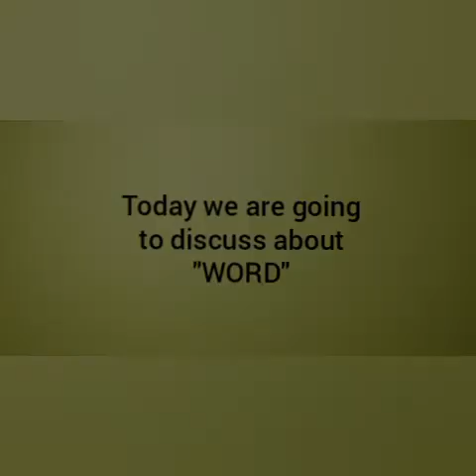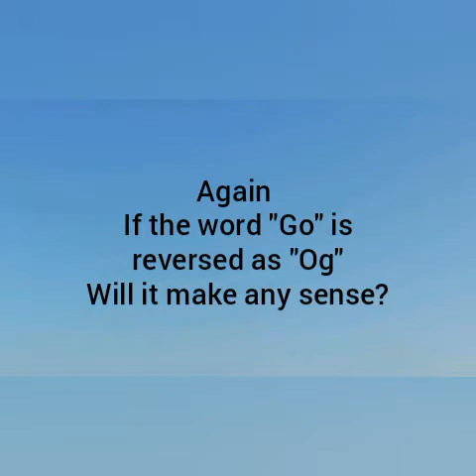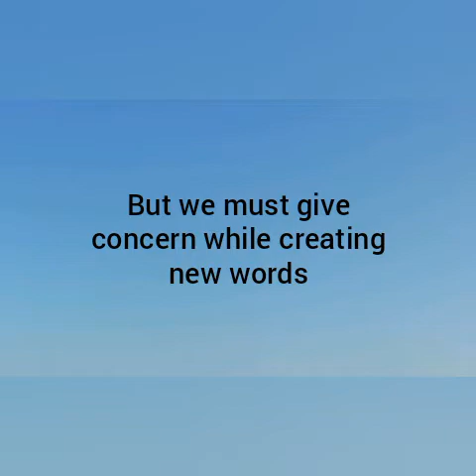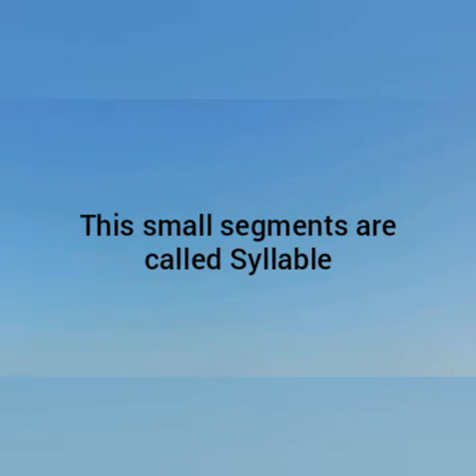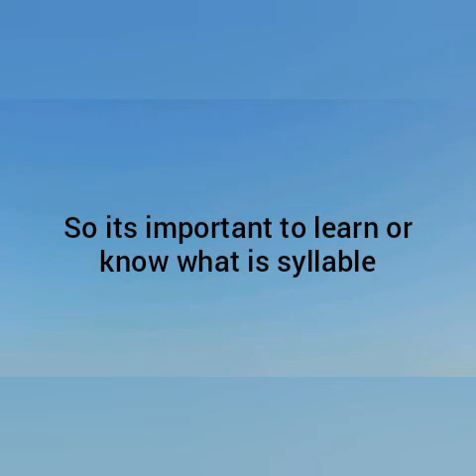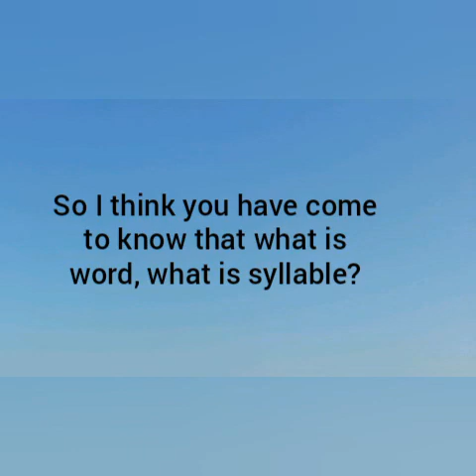English Grammar// What is Word?? //For UP level //